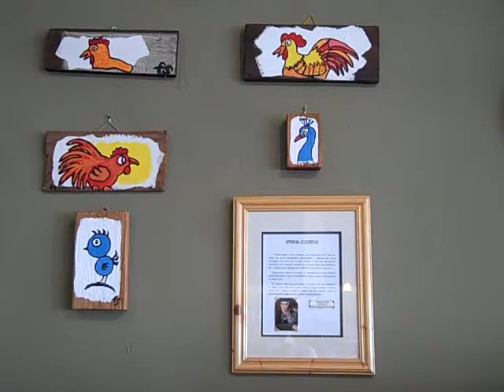Frankie Sweet "Spring Chickens" Art Exhibit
Frankie Sweet Productions
San Francisco Bay Area, CA